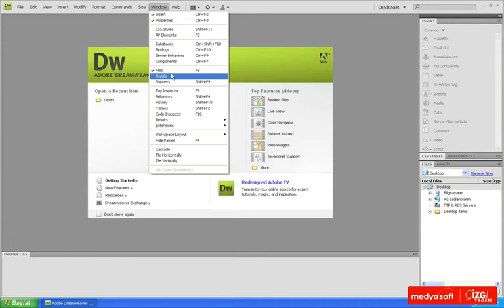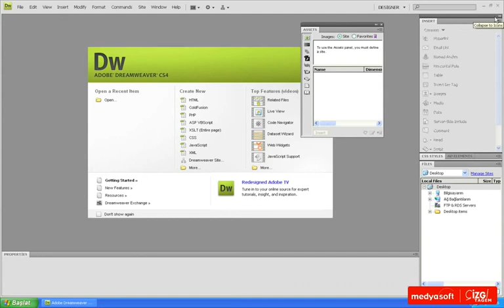Adobe Dreamweaver CS4 0202: Paneller